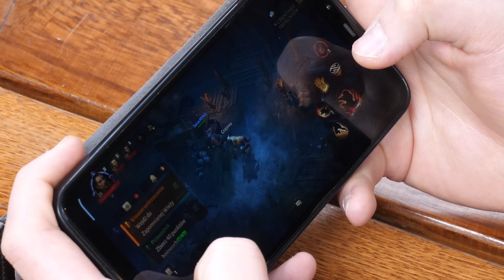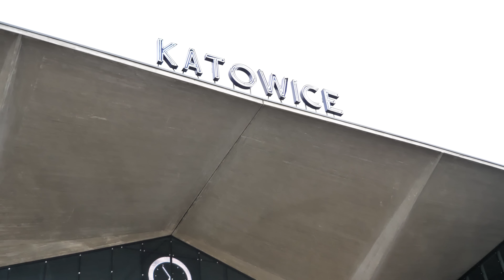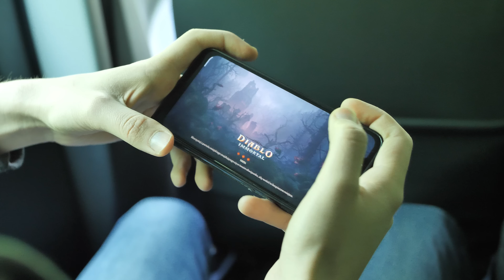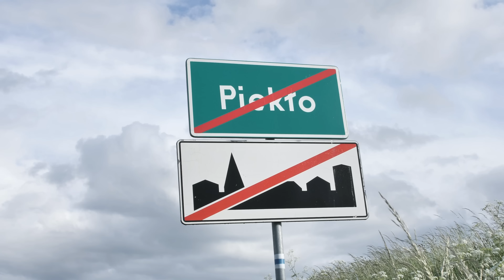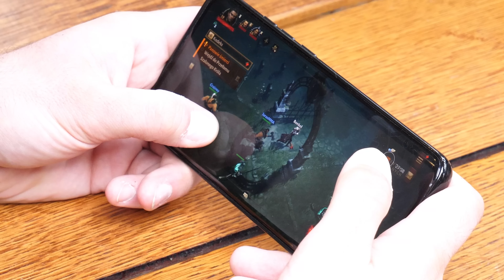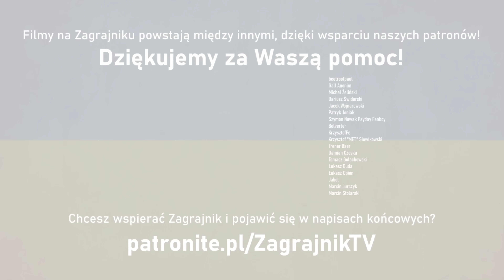Graliśmy w Diablo Immortal w prawdziwym piekle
Pojechaliśmy z Jurasem i Bonkolem na Hel, żeby grać tam w Diablo Immortal. Oto materiał z tej wyprawy.

Monitor: AG352UCG6
Fotel: Spinelly Unique
Klawiatura: Corsair K70 LUX RGB
Myszka: Corsair M65 Pro RGB
Słuchawki: Corsair Void Pro RGB

Laptop:
i7-9750H
16 GB RAM